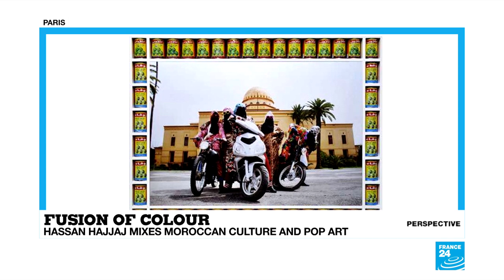Photographer Hassan Hajjaj on mixing Moroccan culture and pop art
Mixing photography, pop culture and furniture design, Hassan Hajjaj has created 30 years of artwork that celebrates what a culture can offer as unique while also recognising what people everywhere have in common. Inspired by music, fashion, London's underground parties and the souks of Marrakesh, Hajjaj's work is born out of his time living in both countries and the view he was given of Morocco once he went to live in the UK. He joined us for Perspective.